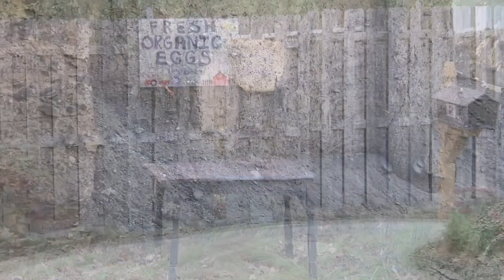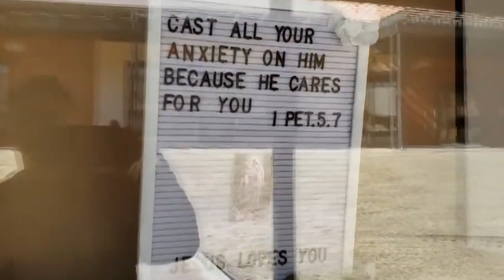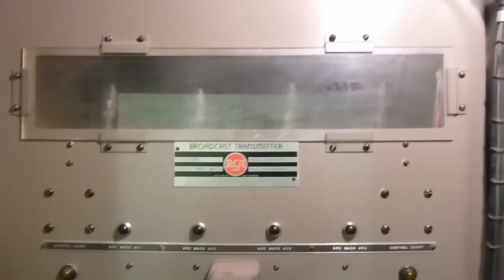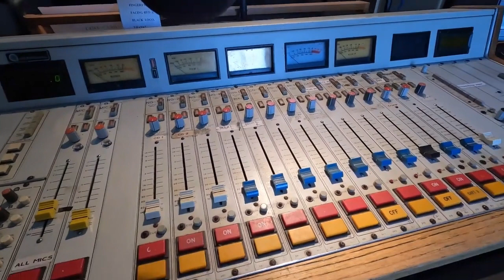Meyer David Fills the Radio Airwaves With Love (2023)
Meyer reinvents himself yet again, once his fictitious silent film studio explodes in his face. His new venture is the stuff of dreams… And maybe more…